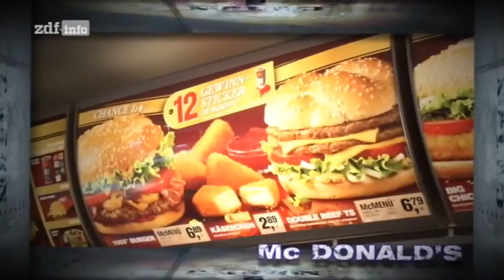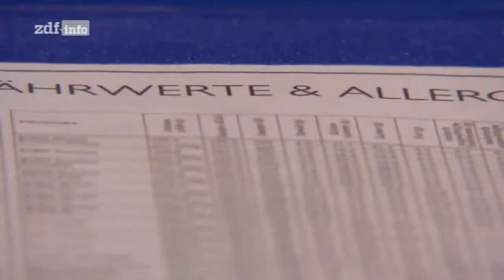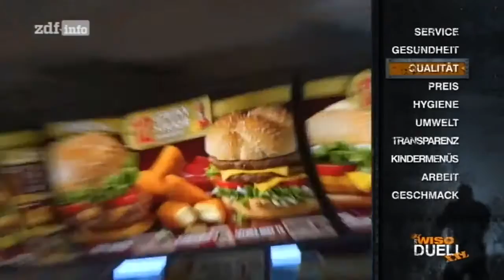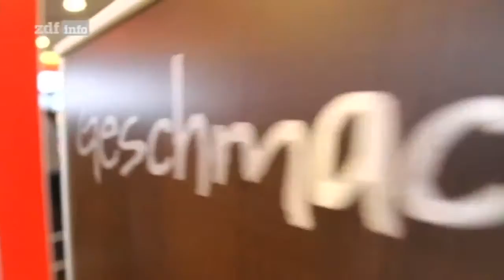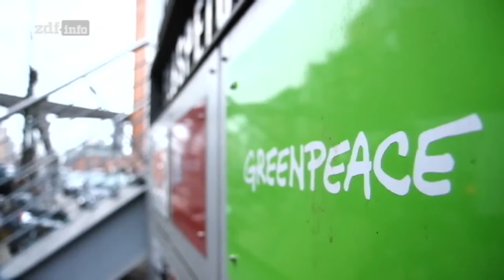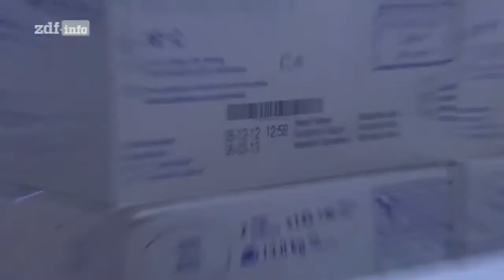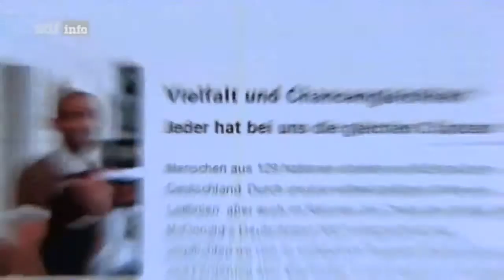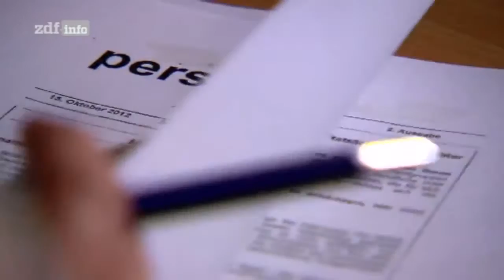Burgerkrieg - McDonalds gegen BurgerKing/ Doku